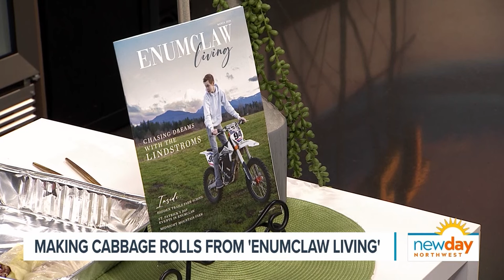Making cabbage rolls from Enumclaw Living magazine - New Day NW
Katie Morris, publisher of the new magazine, showcases one of their reader submitted recipes.